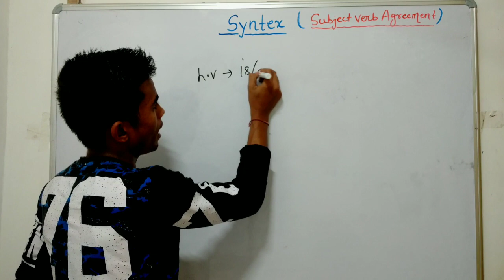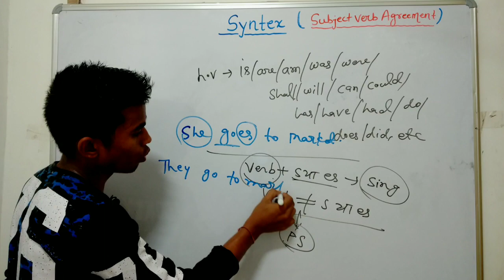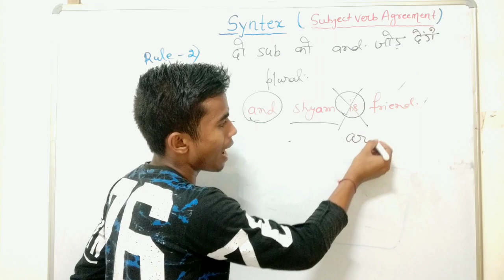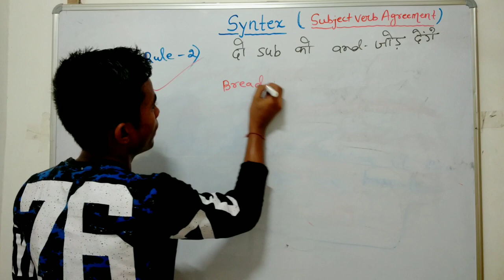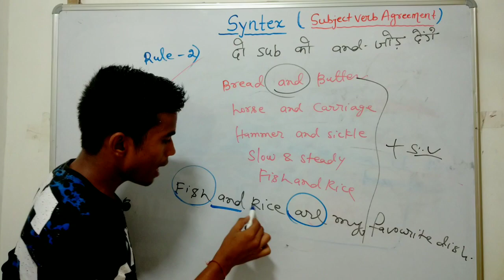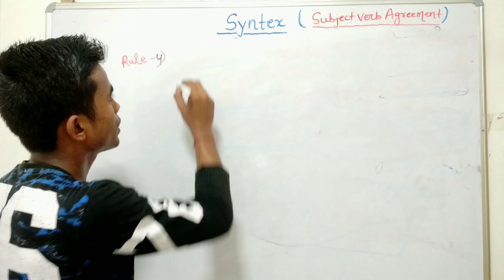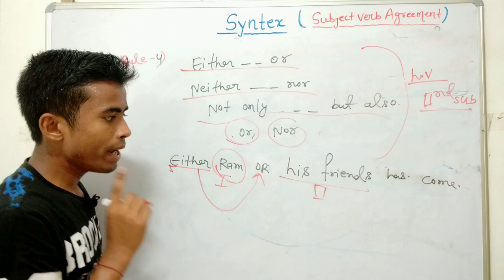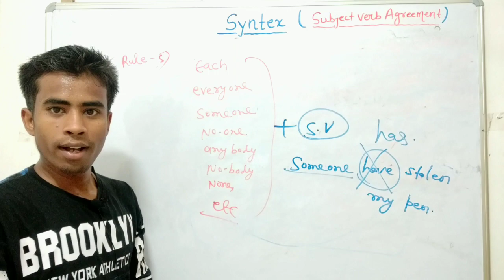syntax grammar rules in hindi | Bihar Deled Entrance Exam English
Bihar Deled Entrance Exam English | Syntex |English Grammar | bihar deled entrance exam 2022

          Ok bye 👋
Best 👍💯 of ➡Luck🍀